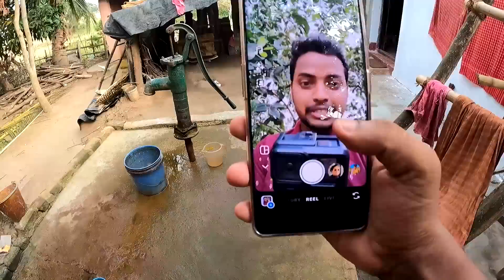କଳି ଯୁଗ 😫 || Odia Vlog || Odia Comedy || Raja Festival Baliharachandi Puri || Sudhansu Amita Vlog